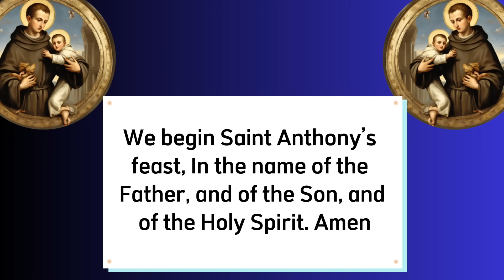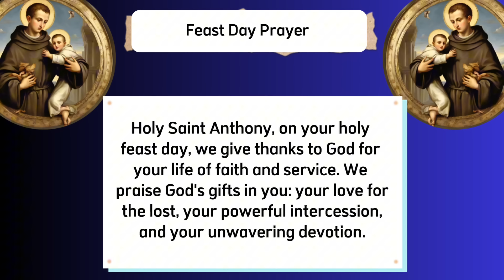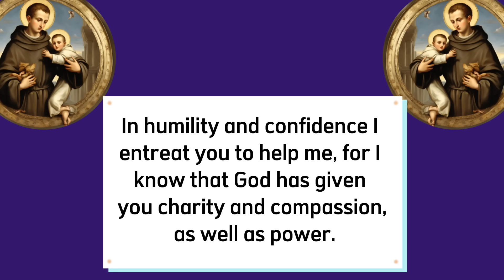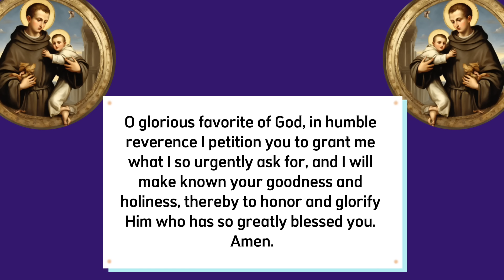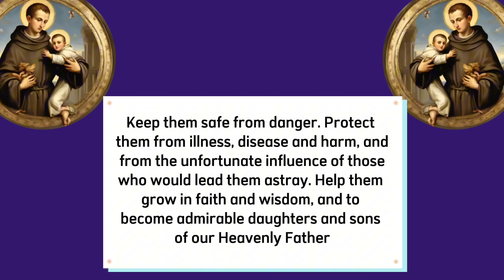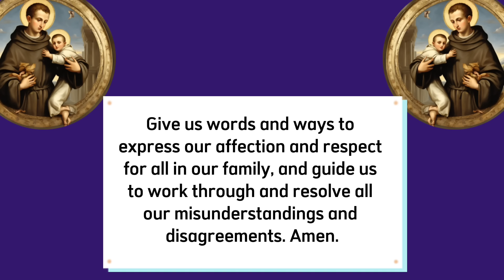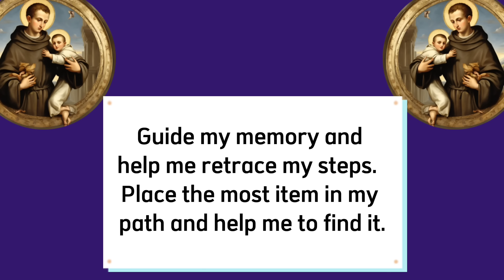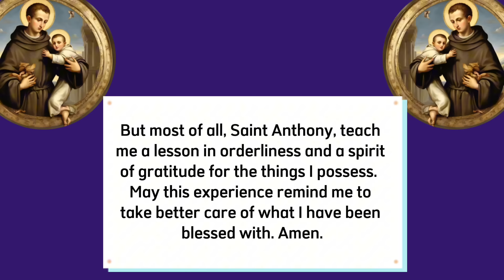FEAST OF SAINT ANTHONY OF PADUA 2024 || Saint Anthony the Wonder worker feast day 2024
This powerful novena to Saint Anthony of Padua can be said at any time of the year and is traditionally said 9 days to the feast of Saint Anthony of Padua. Feast of St Anthony is celebrated on 13th of June yearly.

Saint Anthony is popularly known as the finder of lost articles, He is the Patron Saint of the Poor, sailors, fishermen, priests, and travelers. Saint Anthony is one of the most popular saints, He is known as the wonder worker.

0:00 feast of Saint Anthony of Padua 2024
0:32 Sign of the Cross
0:44 feast day prayer to st Anthony
1:44 Saint Anthony’s prayer of gratitude
2:32 Feast day prayer to Saint Anthony to obtain necessities
3:38 prayer for return to the catholic faith
4:32 Prayer for children and grandchildren 5:27 Prayer for my family
6:13 feast day prayer to Saint Anthony for inner peace
7:04 Prayer to Saint Anthony for healing
7:35  prayer to Saint Anthony to find lost articles

Feast of Saint Anthony of Padua 2024
Feast of St Anthony of Padua 2024
Feast of Saint Anthony the wonder worker 2024
Novena to Saint Anthony of Padua
Novena to Saint Anthony
Novena to find lost articles
Novena to find lost person
Prayer to find lost articles
Saint Anthony’s lacrosse
Saint Anthony of Padua
Saint Anthony novena
St Anthony prayer
Novena to Saint Anthony Day nine
Novena to Saint Anthony Day 9
Prayer to Saint Anthony
Novena to st Anthony
Novena to St Anthony of Padua